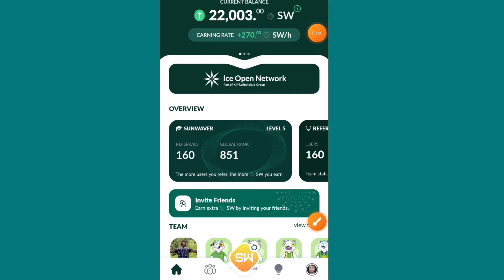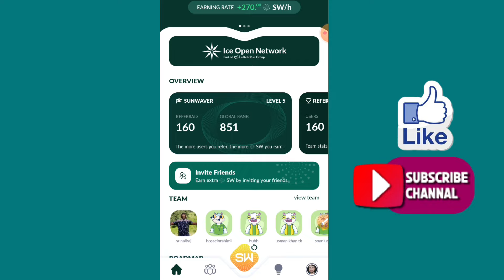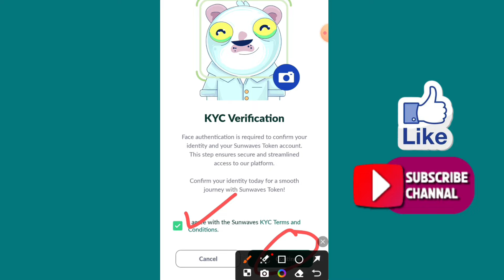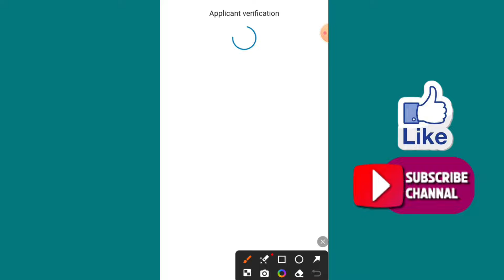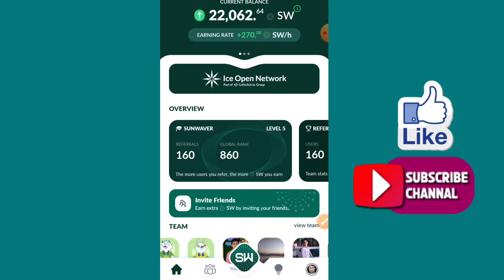Sunwaves Mining KYC 1 Start | Sunwaves KYC Verification Start | Rizwan Blouch